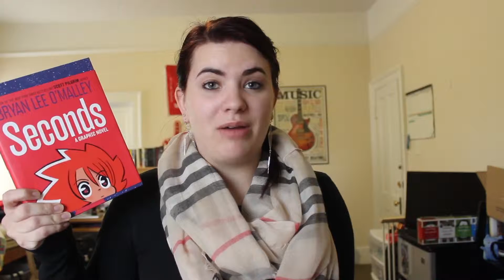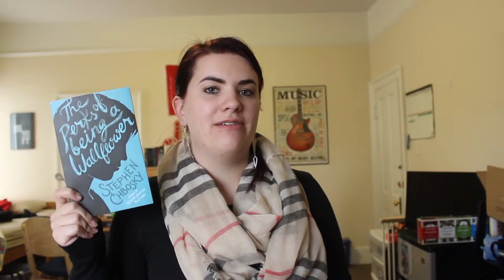Wrap Up | February